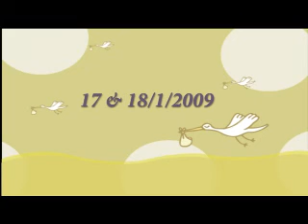DETONATOR MICK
I am after any old cameras you don't want. Stills or movie.  Many elderly residents for example need them to film the terrorists/hoons. Send them to my home. Thanks. Mick